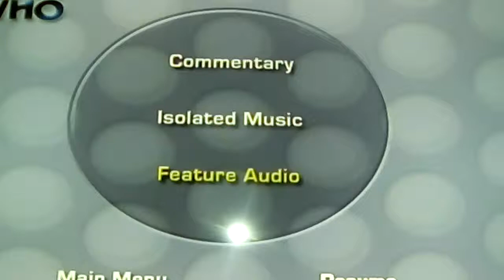Doctor Who opening titles 1982